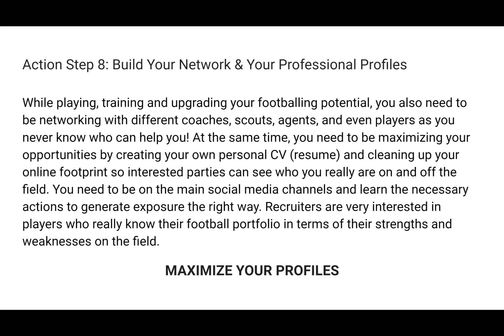MyPRODream - If you’re not doing this, you might as well quit.